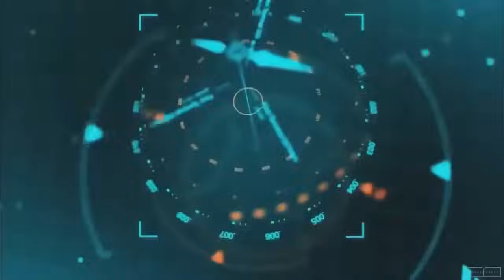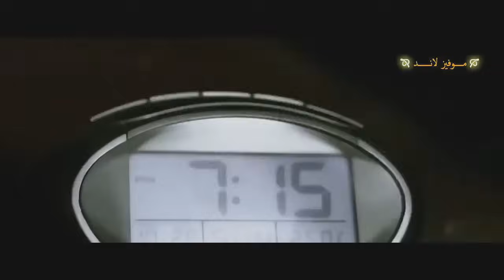أقوى فيلم رعب زومبي مخيف و منتظر بشدة مترجم كامل حصريا 2022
افلام زومبي,
افلام زومبي 2022,
افلام زومبي مترجمة,
افلام زومبي كورية,
افلام زومبي رعب,
افلام زومبي كوري,
افلام زومبي مترجم,
افلام زومبي مخيفه,
افلام زومبي كوميدي,
افلام زومبي 2022 مترجمة,
افلام زومبي كورية مترجمة,
افلام زومبي ملخص,
افلام زومبي alive,
افلام زومبي alive مترجم,
فيلم زومبي alive مترجم,
فيلم زومبي alive,
فيلم زومبي alive مترجم كامل,
فيلم alone زومبي,
افلام زومبي 2021 alive,
افلام رعب زومبي alive,
فيلم زومبي brain freeze,
افلام رعب زومبي vr box,
فيلم زومبي bloody,
مستر افلام bad samaritan زومبي,
فلم زومبي cargo,
فيلم زومبي cooties,
أقوى أفلام زومبي the clearing لهذه السنة 2020 مترجم,
افلام زومبي د,
فيلم زومبي dz,
فيلم زومبي dawn of the dead,
فيلم زومبي dawn of the dead مترجم,
ملخص افلام زومبي the walking dead,
افلام زومبي egybest,
فيلم زومبي egy best,
فيلم زومبي egypt ايجي بست,
egybest افلام مترجمة زومبي,
افلام الزومبى,
افلام زومبى 2022,
افلام الزومبي 2022,
hd film ملخص افلام زومبي,
فيلم زومبي hd,
افلام زومبي 123 go,
فلم زومبي gta,
افلام زومبي hd,
فلم زومبي كامل hd,
افلام زومبي 2022 hd,
افلام رعب زومبي hd,
افلام زومبي مترجم hd,
فيلم happiness زومبي,
افلام زومبي جديدة مترجمة 2020 hd,
افلام زومبي instrumental,
افلام زومبي in english,
افلام زومبي jukebox,
فيلم zombie,
jo zombies,
افلام زومبي karaoke,
افلام زومبي lyrics,
افلام زومبي live,
افلام زومبي mbc2,
فيلم زومبي mbc2,
افلام زومبي على mbc2,
افلام mbc2 مترجمه زومبي,
افلام زومبي netflix,
افضل افلام زومبي netflix 2021,
افضل افلام زومبي على netflix,
افلام زومبي piano,
افلام زومبي pitbull,
افلام زومبي quality,
افلام زومبي quran,
افلام زومبي quartet,
افلام زومبي quarantine,
فيلم زومبي resident evil,
فيلم زومبي school live مترجم,
فلم زومبي school live,
فيلم زومبي school live,
فلم زومبي school live مترجم,
افلام زومبي top 10,
فيلم زومبي trailer,
فلم زومبي the walking dead,
فيلم زومبي the walking dead الموسم الاول,
فيلم زومبي the walking dead الموسم الثاني,
فيلم زومبي the walking dead,
فيلم زومبي the end,
فيلم زومبي the battery,
فلم زومبي the end,
top 10 افلام زومبي,
افلام زومبي vr,
فيلم زومبي vr,
افلام vr رعب زومبي,
افلام زومبي world war z,
فيلم زومبي warm body كامل,
فيلم زومبي warm body,
فيلم زومبي world war z,
افلام زومبي xtreme,
افلام زومبي xtra,
افلام زومبي xtrema,
x zombie movies,
فيلم زومبي yummy,
فيلم زومبي zombieland,
فيلم زومبي z,
افلام زومبي 01,
افلام زومبي 02,
افلام زومبي 03,
افلام زومبي 00,
افلام زومبي 10,
فيلم زومبي 1,
افلام زومبي توب 10,
10 افلام زومبي,